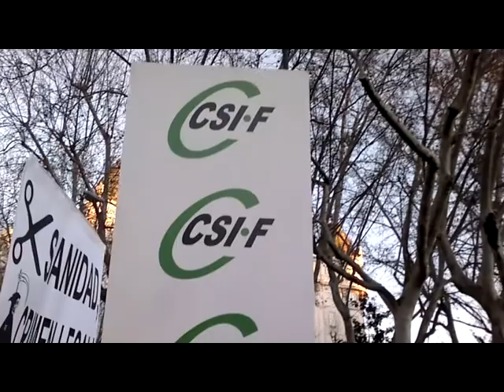Manifestación contra Privatizacion & Despidos (Neptuno-Sol) (7 Febrero 2012)